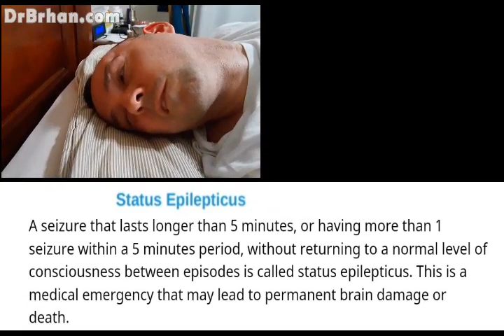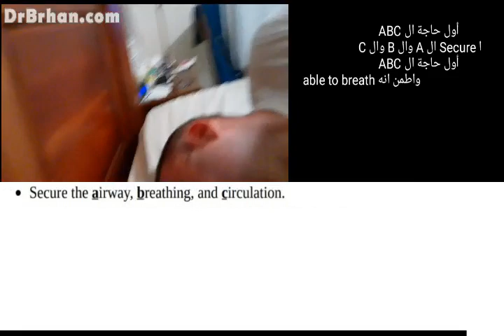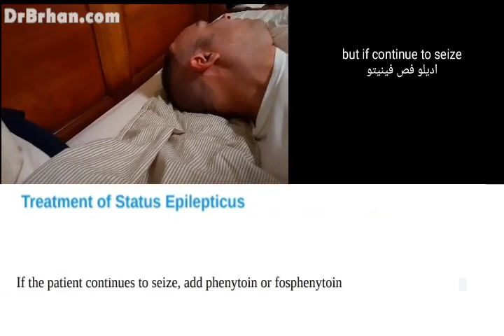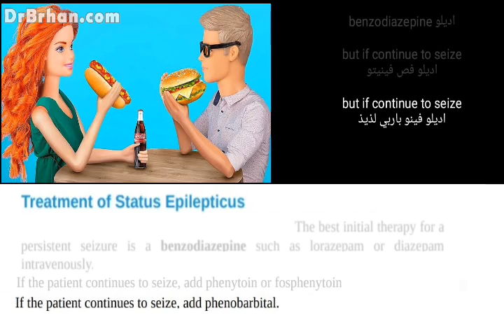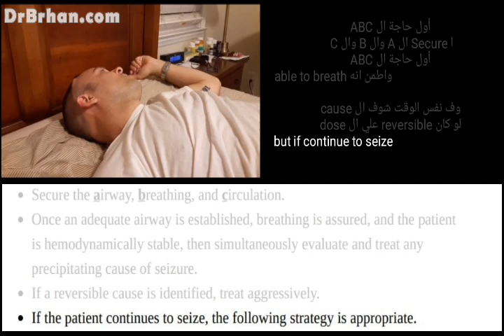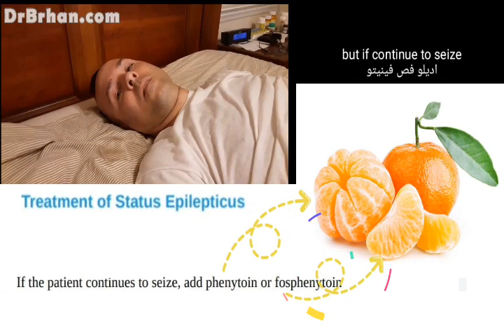كورس المايسترو لشرح الباطنة بالأغاني مع دكتور برهان Neurology - treatment of status epilepticus